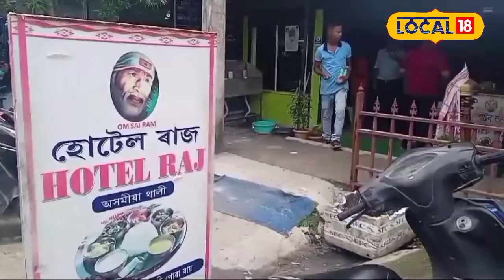এদিনতে বিক্ৰী কৰে প্ৰায় ৭০ হাজাৰ টকাৰ ভাতৰ থালি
তেজপুৰৰ ধানুৱা নগৰৰ সমীপতে ঋতুৰাজ বৰুৱা আৰু তেওঁৰ পিতৃ দুলাল চন্দ্ৰ বৰুৱাই মাত্ৰ ৭খন চকী টেবুলেৰে আৰম্ভ কৰিছিল এখন ৰেষ্টুৰেণ্ট।এতিয়া ১৫০ জন মানুহে একেলগে বহি খাব পৰাকা ডাঙৰ হৈছে ৰেষ্টুৰেণ্টখন#local18